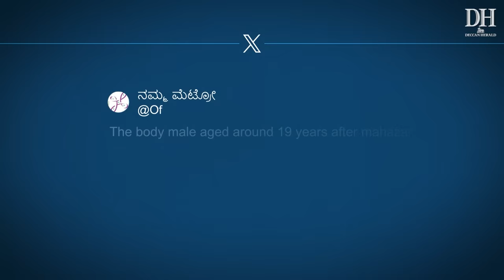Law student dies after jumping in front of Bengaluru's Purple Line metro